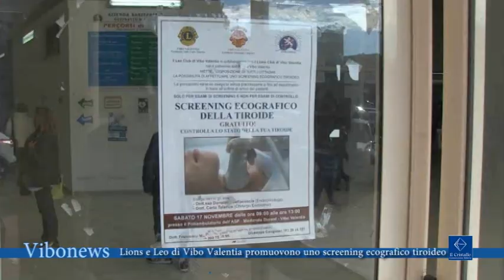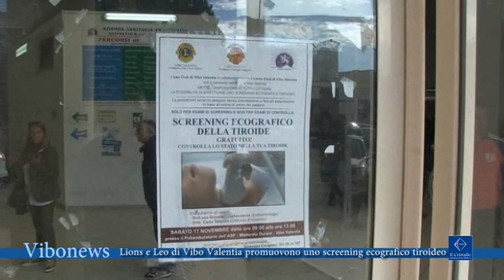Lions e Leo di Vibo Valentia promuovono uno screening ecografico tiroideo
Oltre 400 le persone controllate nell’ambito dello screening sulle patologie della tiroide organizzato dai Leo e Lions Club di Vibo Valentia, un successo inimmaginabile che però avrà anche una valenza clinica visto che sono stati diversi i pazienti ai quali è stata scoperta una problematica endocrinologica

Interviste Carlo Talarico, chirurgo e presidente Lions Club di Vibo Valentia
Giuseppe Congestì, presidente Leo Club Vibo Valentia
Donatella Bellacoscia, responsabile Laboratorio Endocrinologia Asp Vibo Valentia